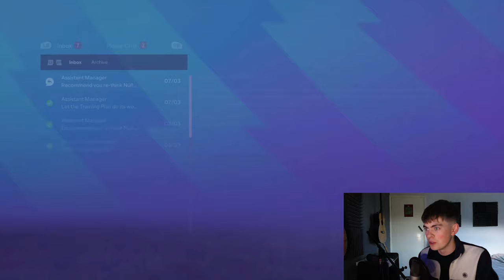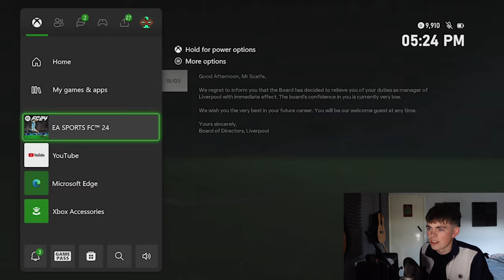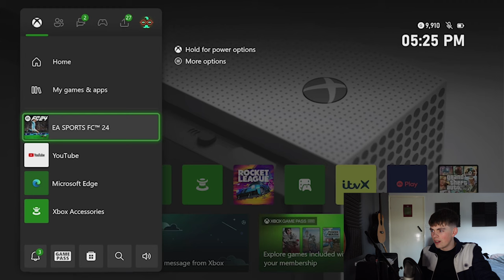FC24 Liverpool Career Mode #14 | Erm... You Should Probably Watch This!!!!